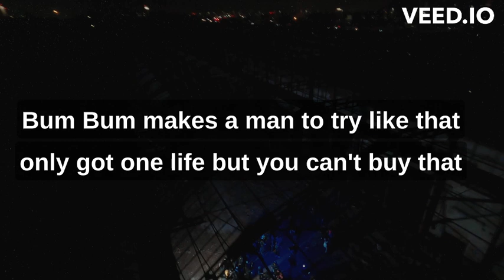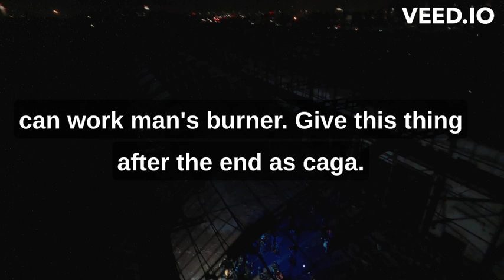Russ Millions -WET (Lyrics)